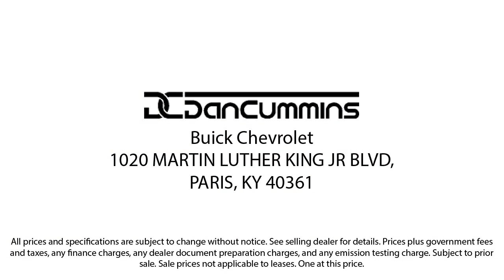2014 Cadillac ATS 2.0L Turbo Sedan Paris Lexington Winchester Nicholasville Louisville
2014 Cadillac ATS 2.0L Turbo Sedan Stock Number: 53592 Vin:1G6AG5RXXE0123067.
1020 M L K Jr Blvd